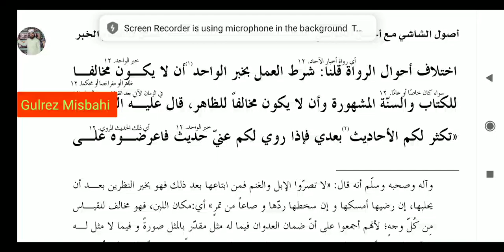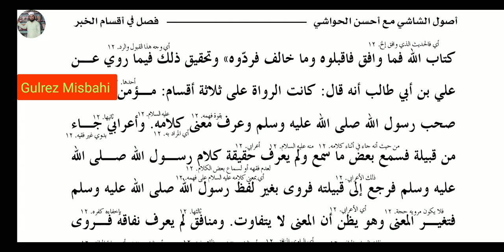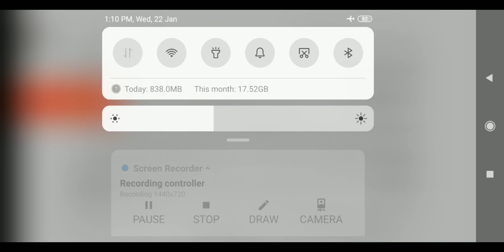USOOL SHASI (اصول الشاشی اقسام راوی سبق 131)LESSON 131.PAGE 209.211.